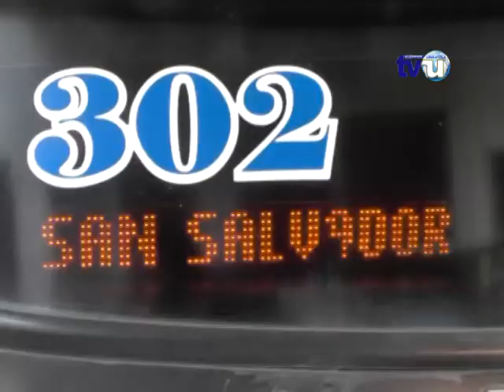Reanudan labores rutas de buses 302 y 185